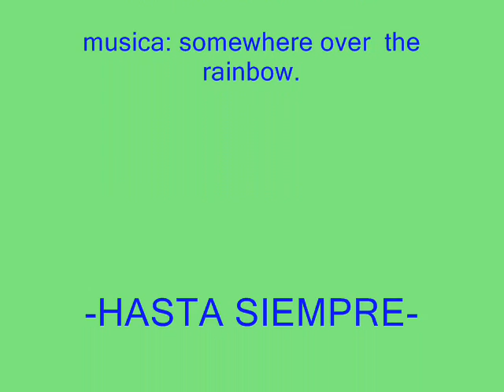puente del arcoiris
un omenaje a los hurones que ya no estan con nosotros.